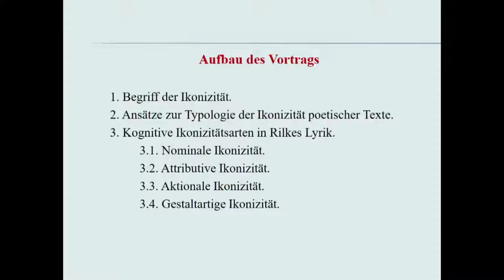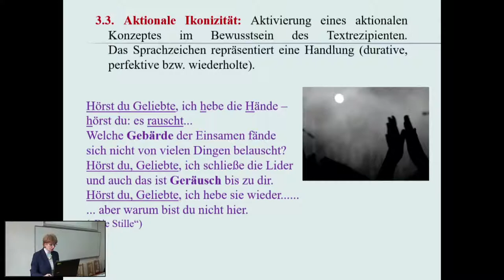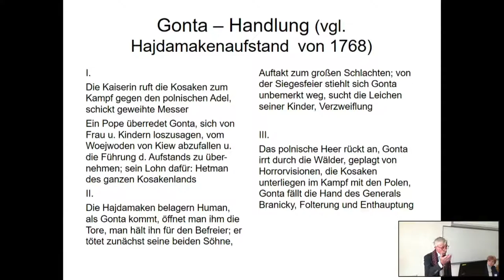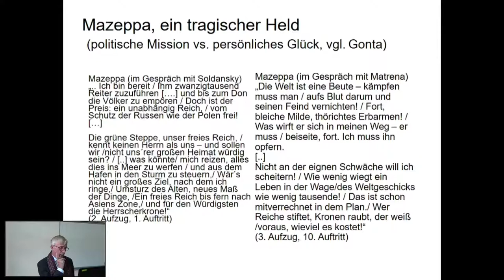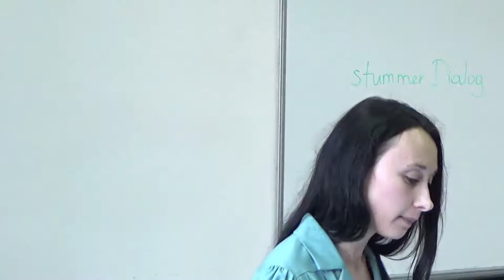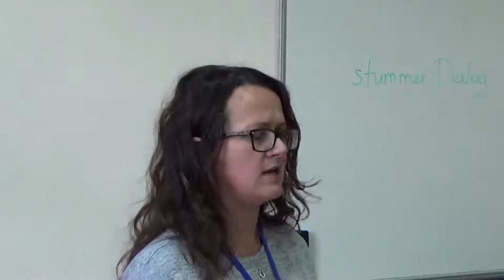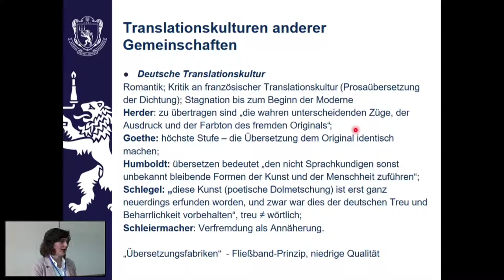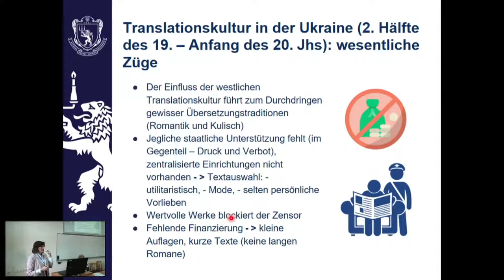UDGV-Konferenz 2021: Sektion – Translations- und Literaturwissenschaft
Jahreskonferenz des Ukrainischen Deutschlehrer- und Germanistenverbands 2021 in Lwiw.

Sektion – Translations- und Literaturwissenschaft
Leitung: Dr. J. Kazhan, Dr. A. Dittman
Liliia Bezugla IKONIZITÄT IN DER LYRIK RAINER MARIA RILKES
Alois Woldan UKRAINISCHE THEMEN IM WERK VON RUDOLF V. GOTTSCHALL
Alina Lipisivitska DER IMAGOLOGISCHE ASPEKT DER KÜNSTLERISCHEN BILDGESTALTUNG IN DEUTSCHSPRACHIGEN WERKEN VON OLGA KOBYLANSKA
Larysa Fedorenko REPRÄSENTATION DER KUNST IN THOMAS MELLES ODE
Marta Mykytiuk IST ANEKDOTE EINE LÜGE?
Maryana Yaremko DIE DARSTELLUNG DER BANKENWELT IN ROBERT WALSERS ROMANEN „GESCHWISTER TANNER“ UND „DER GEHÜLFE“
Oksana Molderf UKRAINISCHE TRANSLATIONSKULTUR IN DER ZWEITEN HÄLFTE DES 19. – AM ANFANG DES 20. JAHRHUNDERTS AUS TRANSNATIONALEN PERSPEKTIVE
Oleksandr Bilous, Olha Bilous PRO UND CONTRA-ARGUMENTE BEI ÜBERSETZUNGSTRANSFORMATIONEN VON MASSMEDIEN
Olena Prysiazhniuk LEXIKALISCHE BESONDERHEITEN VON DEUTSCHEN TEASERN AUS DER ÜBERSETZUNGSSICHT
Olha Mandryko EXTRATERRITORIALITÄT: KREATIVE UND BIOGRAFISCHE ERFAHRUNG VON B. TRAVEN
Roksoliana Stasenko VERGLEICHE ALS MITTEL SPRACHLICHER GESTALTUNG ETHNISCHER STEREOTYPE (AM BEISPIEL DES WERKS „MEIN GALIZIEN. DAS LAND HINTER DEN KARPATEN“ VON SALCIA LANDMANN UND SEINER UKRAINISCHEN ÜBERSETZUNG)
Svitlana Prytoliuk DIE KONZEPTION DER HAUPTFIGUR IN DER ERZÄHLUNG „JUDITH TRACHTENBERG“ VON KARL EMIL FRANZOS
Valentyna Karpiuk ÜBERSETZUNGSBESONDERHEITEN DER LEXIK MIT KONNOTATIVEN KOMPONENTEN
Volodymyr Pavlyk DIE TEXTSORTE GLOSSE UND MERKMALE IHRER ÜBERSETZUNG
Olha Denys LEXEME AUS ANDEREN FREMDSPRACHEN ALS ÜBERSETZUNGSEINHEIT (ANHAND DES ROMANS VON OKSANA SABUSCHKO „ПОЛЬОВІ ДОСЛІДЖЕННЯ З УКРАЇНСЬКОГО СЕКСУ“ UND SEINER ÜBERSETZUNG INS DEUTSCHE)
Michael Kleineberg ZWEIERLEI LEKTÜRE: WILHELM RAABES STOPFKUCHEN IM UNTERRICHT
Tetiana Liashenko LITERARISCHES ÜBERSETZEN ALS SPEZIFISCHER PROZESS DES KULTURTRANSFERS
Iryna Malashevska OBLIGATORISCHE UMSTELLUNGEN IM ÜBERSETZUNGSVERFAHREN
Ludmila Morosova, Viola Lichanska F. KAFKAS TAGEBÜCHER: ASPEKTE IHRER FORSCHUNG
Tetiana Krupkina INTERAKTIONALE EIGENSCHAFTEN DES SPRECHAKTES DER WARNUNG

Die Übertragung wird umgesetzt vom Projekt Learnopolis mit finanzieller Unterstützung durch den Deutschen Akademischen Austauschdienst mit Mitteln des Bundesministeriums für Bildung und Forschung der Bundesrepublik Deutschland.

Die Tagung wird finanziell unterstützt vom Deutschen Akademischen Austauschdienst, der OeAD-Kooperationsstelle Lwiw, dem Goethe-Institut Ukraine und der Hanns-Seidel-Stiftung in der Ukraine.